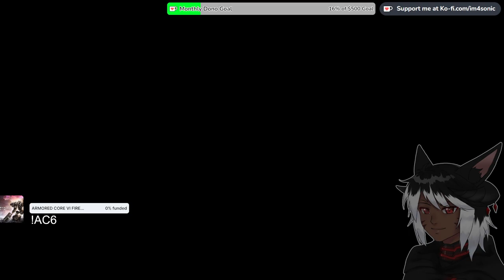TIME TO DESTROY THE FINAL MOTHERCRYSTAL | FINAL FANTASY XVI | #19